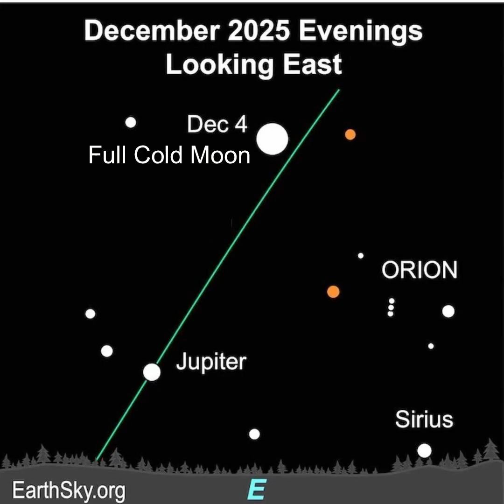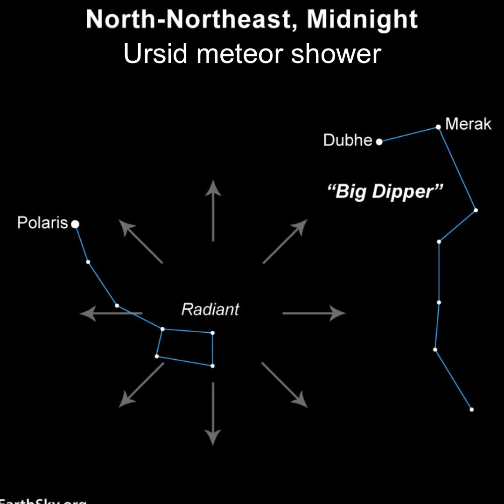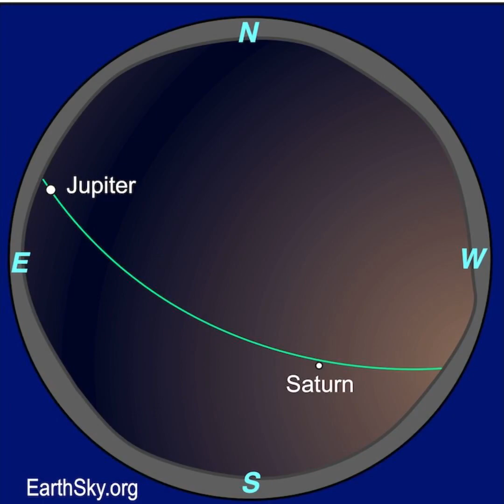Moon Phases And Planetary Alignments December 2025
Join EarthSky's Marcy Curran in a video preview of the moon phases - and planetary alignments - for the month of December 2025. We've got the full Cold Moon on December 4 and it's a supermoon. The morning planets are Jupiter and Mercury. Jupiter is visible until dawn and Saturn is in the evening sky until around midnight. Plus, there’s 2 meteor showers in December. See what's in store for the moon and planets in December.